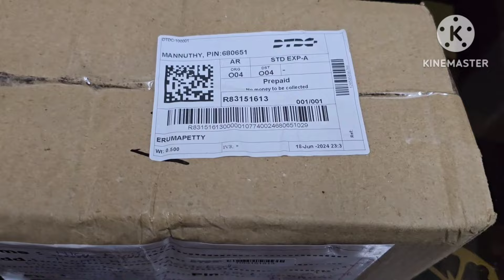ഓണത്തിനൊരുങ്ങാൻ ഇപ്പോൾ തുടങ്ങണം # വാടർ മല്ലി 7 രൂപയ്ക്കു വീട്ടിൽ എത്തും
joinmy watsup to buy plants